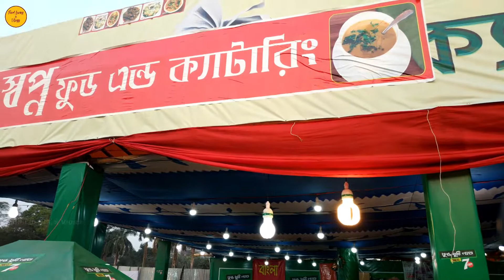Luchi & Chicken jhal fry, How to make bengali style Luchi & Chicken jhal fry ! Street food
Luchi & Chicken jhal fry, How to make bengali style Luchi & Chicken jhal fry

Luchi is a deep-fried flatbread, originating from the Indian subcontinent. luchi is a popular street food in our cointry, bengali people loved Luchi & Chicken jhal fry. bangladeshi style luchi & chicken jhal fry. How to cook chicken jhal fry with minimum and easily available spices.

Food: Luchi & Chicken jhal fry

Place: boi mela 2019, Dhaka, Bangladesh